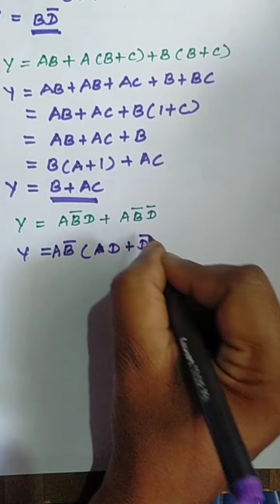Simplification of Boolean function using Boolean technniques -2